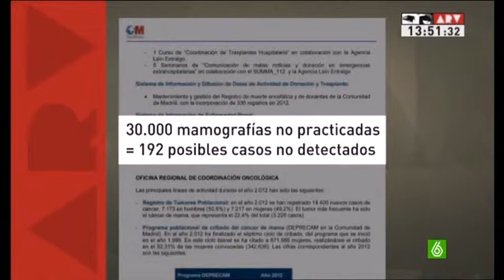Detección precoz del cáncer 30 mil mujeres se quedan sin mamografías